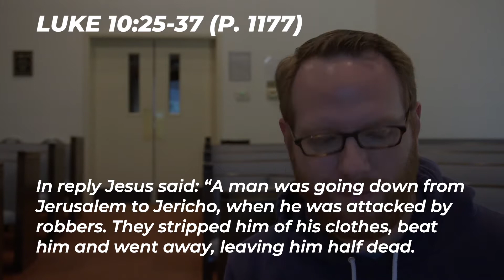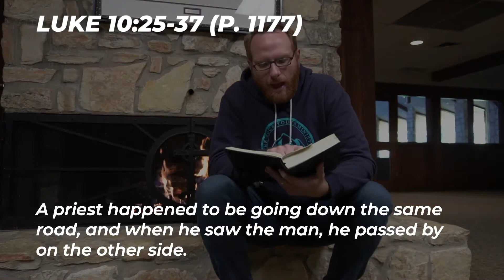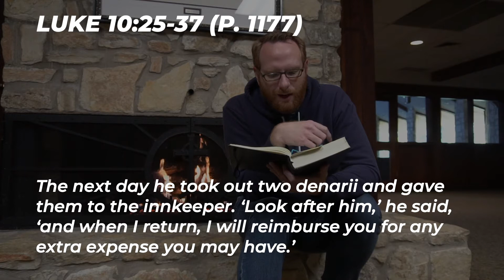What Will Happen? The Gospel of Luke wk 9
This week we talk about one of the most famous Christian stories and see where we are in it.